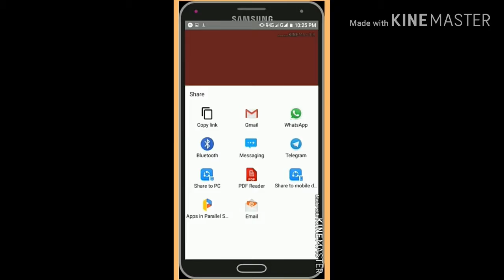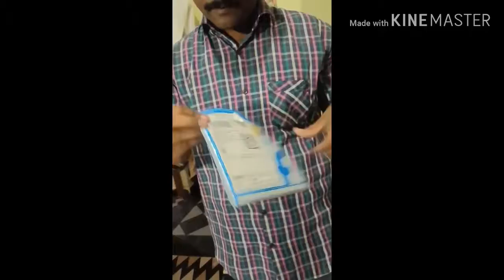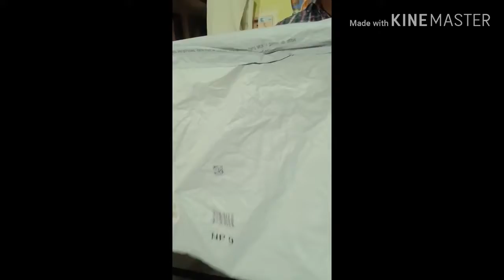Unboxing of flipkart smart buy earphone and Samsung sd card !! Good qualityJeans at lowest price!!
request you that  watch my videos and comment and like and share all these real,honest,amazing and funny and educative videos and  take benefit of it in your life and  take care...